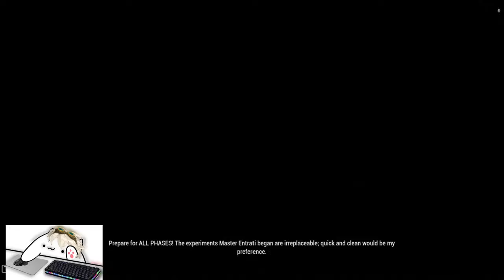Elite Deep Archimedea HARDEST MODE w 0 Forma VAUBAN PRIME EASY Gameplay & Chilling ♬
This video is my game play with Vauban prime in EDA of warframe game
Timeline:
00:00 Intro
00:16 Set up Build
01:11 Gameplay Misson 1
12:54 Gameplay Misson 2
21:24 Gameplay Misson 3
 Outro

If you have any questions just comment bellow I will reply as soon as possible.
I don't know just play like your way! I will upgrade better build in future
Thank a lot and have a good day ❤ !!!
Shared premium subscription with lower price: Netflix, Spotify, Youtube Premium, Chat GPT, DISNY+, Office 365, Canva, Doulingo, CapCut, Autodesk, Cookidoo.. over 210,000 users across more than 220 countries.